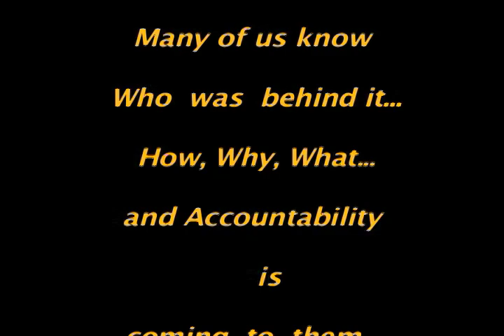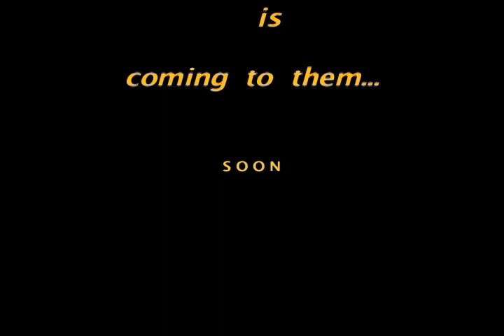Tomb of Michael Jackson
A peek inside Holly Terrace.  Somber.